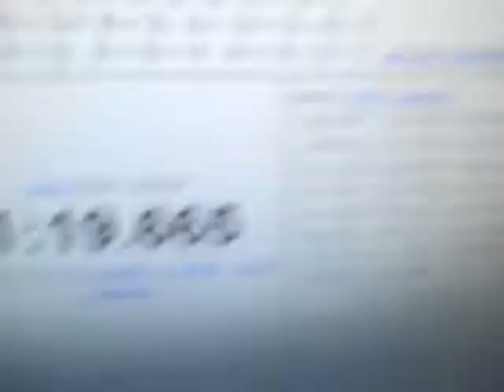1:19.665 Megaminx Single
Flat Dayan Megaminx
Wasn't that great, but all I wanted to get was a sub-1:20.  Usually it will take me like 5 solves to get a sub-1:20, but today it took me 23...
Probably scrambled wrong but here is the scramble anyways:
 R++ D++ R++ D++ R++ D-- R-- D++ R-- D++ U